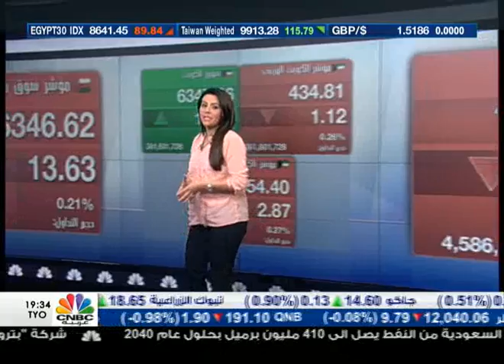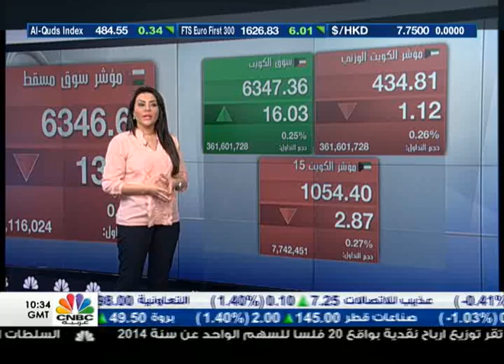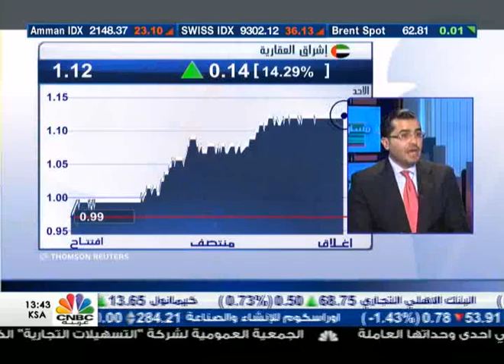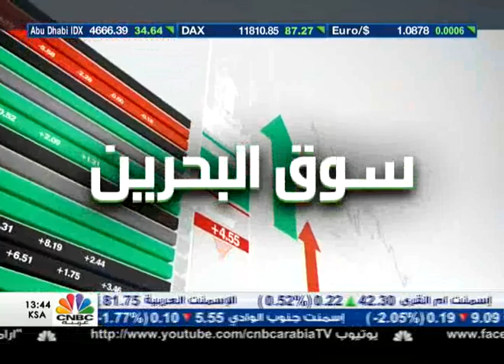مسار السوق/ أسواق الامارات تفتتح الأسبوع بالأخضر - 1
اسواق الامارات تفتتح الاسبوع بالاخضر.. ومؤشر دبي يرتفع 2% بدعم ٍ من معظم القطاعات.
سهم "داماك" يرتفعُ اكثر من 7% بعد تأكيدِ الشركة تطويرَ مشروع  بجزيرةِ الريم بمبيعات تـُقدر بمليار درهم.
شركة تابعة لـ "بيتِ الطاقة" توقعُ عقدين بقيمة 1.55 مليون دينار.
موديز تتوقعُ ارتفاع عجز الموازنة في البحرين إلى 14 % من الناتج المحلي خلال 2015.